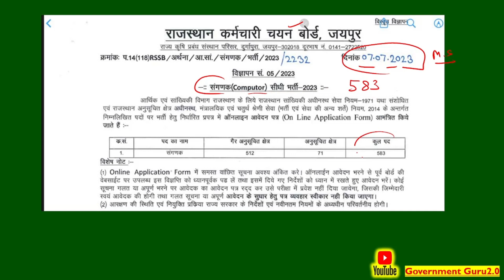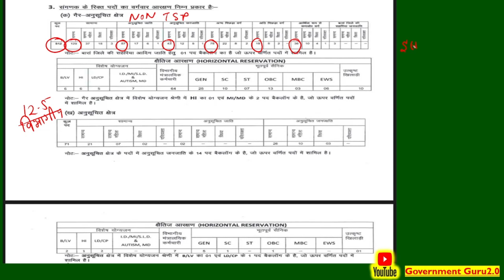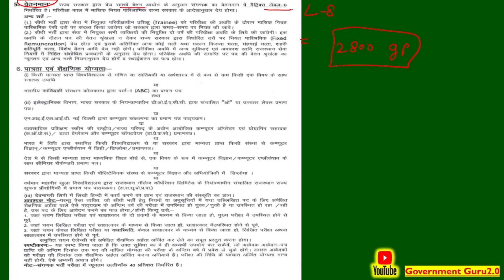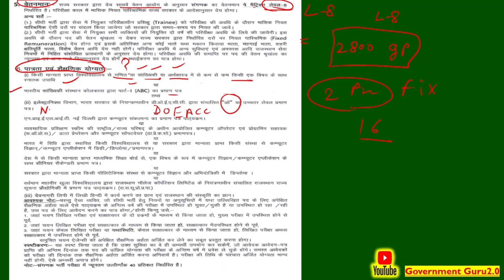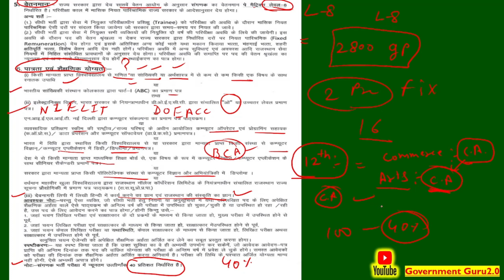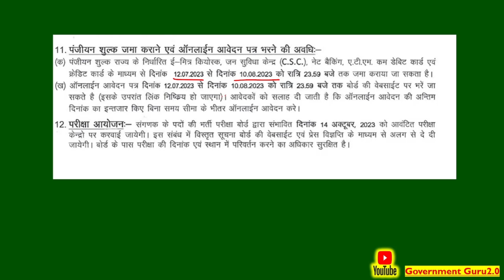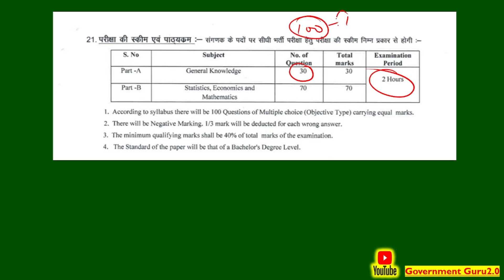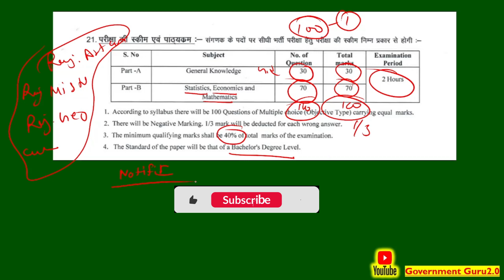Computer Sanganak Bharti 2023 | कौन - कौन FORM भर सकते हैं | Computer Sanganak Eligibility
RSMSSB Computor ( संगणक ) Vacancy 2023 Notification | eligiblity | Complete Information |